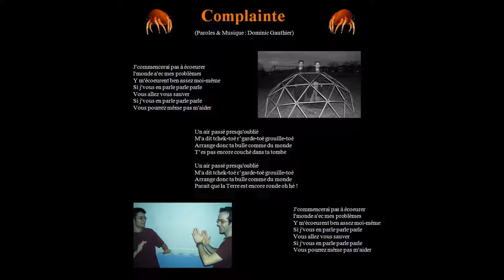Les Akariens - 03 Complainte (2002)